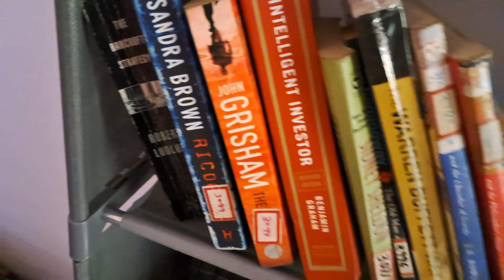Ultimate Trading Office Setup: Boosting My Productivity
In this vlog, I'm thrilled to share with you an in-depth tour of my meticulously designed and highly efficient Trading Office Setup. As a seasoned trader, I understand the importance of having the right environment to maximize productivity.